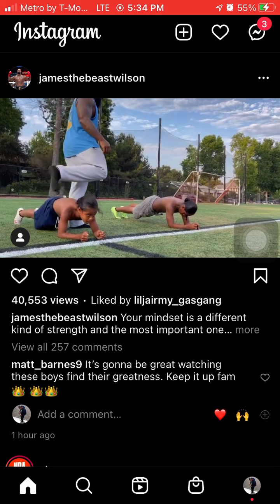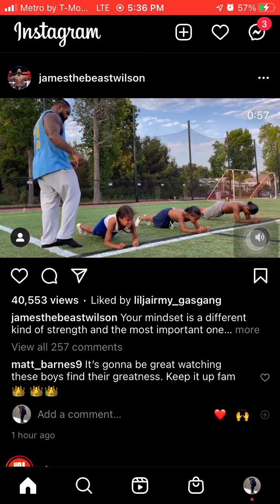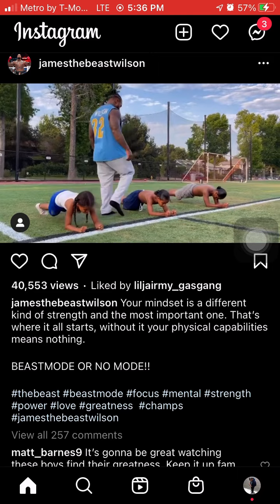James Wilson child abuse ( they said )